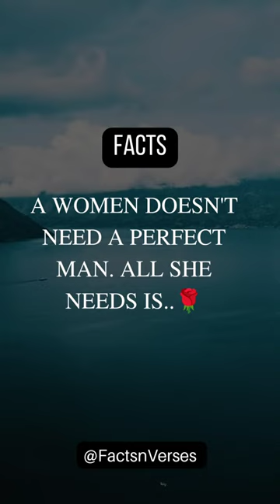🥰💖when a woman loves you deeply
Hi friends, hope you enjoy love facts shorts where the below listed themes are quoted. Love shorts gives you more love motivation.

Zedd - Beautiful Now ft. Jon Bellion (Official Music Video)

when a woman loves you
when a woman loves you signs
unconditionally
when a girl loves you
when a woman likes you
when a woman doesn't love you
anymore
when a girl truly loves you whatsapp
status
sexuality women
sexuality women and men
when a scorpio woman likes you
when a woman truly loves you
youtube search :
dhee latest episode
madharasappattinam songs
konja naal poru thalaivaa vijay singing
shorts
tum tum
vai pun treatment in tamil
dance reels
prank
album new song
christian song status
how to control bp
sad songs telugu
sai pallavi crying whatsapp status
Songs
trending instagram reels songs tamil
wife sad feeling whatsapp status tamil
aankhon mein chubhta kal ka dhuan
album new song
baby 5 backstory
best korean drama in hindi dubbed
cameron herrin
cauliflower fry
christian song status
differentiation class 11
kadhal aasai whatsapp status
kale chane ki recipe
how to control sleep while studying
Zumba dance
f4 thailand episode 1
gallan goodiyaan
hayden summerall
how to look good
hrithik roshan body status
love
love feelings
love video status
mission chapter 1 review tamil
olli olli iduppe song
sad lofi songs
christmas comedy songs
cinderella and four knights episode 1 eng sub
CoW story
crazy couples
dan bilzerian lifestyle
drama shorts
en valkai ithu thana whatsapp status
everybody say no
girl body parts
hair growth oil for fast hair growth
havoc sudhan
hi nanna full movie in telugu
hot songs
i124q meme
isa
jimin
justinbieber
muse asia
ntorq xp
oru kalluriyin kathai bgm
pal ek pal
punjiri thanjum chundiloromal
rangabali
rebel telugu movie
samantha songs tamil
Songs
starboy
summer again chinese drama ep 1 eng sub
suryakantham episodes
taekook ff malayalam
tamil song with dance
tamil songs
tamil voice over
taranga serial
telugu dance reels
tera bin
thatteem mutteem
saree from meesho
senorita song
sidneet
sigma girl attitude
snehamante emitante song whatsapp status
song malayalam
step by step the series bl
Supercar blondie
tamil songs lyrics
tamil web series
the lion king full movie in tamil
tiktok trailer
trending songs tamil 2023
twins ep 5
unnodu vazhvadhu anandhame
wedding dance performance kerala latest
welcome to samdalri ep 1 eng sub
yeh rishta kya kehlata hai tv serial
Soap
Song
Song status tamil
songs whatsapp status
spy x family movie trailer
taekook edit
teakook
the apothecary diaries
the bucket list full movie
theatre response
oh cinderella review
only she can control his anger
pelli sandadi movie
perfect marriage revenge ep 1 eng sub
radha krishna
radha krishna serial
ramp walk in saree
revi whatsapp status tamil
roja movie
romance hot
shobha shetty after elimination
shorts
shots
love song whatsapp status tamil fullscreen
love songs
love you love your voice
majhe wal da
mastana hua
melting me softly
swantham serial asianet
swathi reddy dj songs
tamil shorts
tamil web series
teri ada ada pe marta hoon
thailand shopping market
true love
ukun
unni mukundan movies
kaisa yeh pyar hai title song
animal movie songs father telugu
ankit sakpal reels
babita drawing
caring partner
chandrakantham serial
cute shivani 05
family goals
ghkkpm promo
gl kiss
hype boy
jesus songs telugu
shorts
alternating current class 12
hidden love
hip hop dance
how to hide number in whatsapp
how to paint with oil paint
how to turn off safe mode on android
kdrama shorts
korea drama
korean bl
shorts
ghkkpm promo
hype boy
lookism manga explained in hindi
new telugu movies
toota jo kabhi tara
tum tum
vaai pun treatment in tamil
🤗when you really miss someone💖